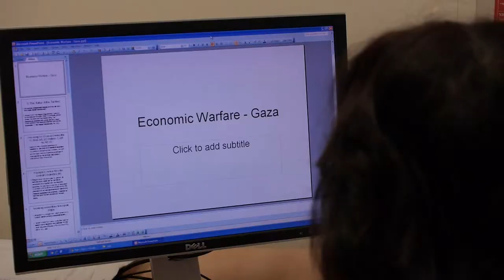The Laws and Morality of War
Prof. Tamar Meisels